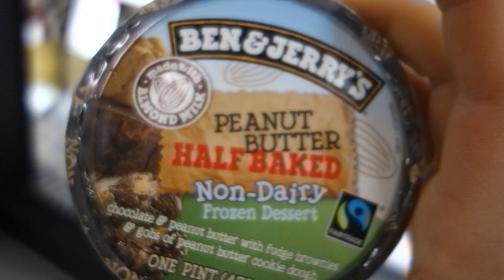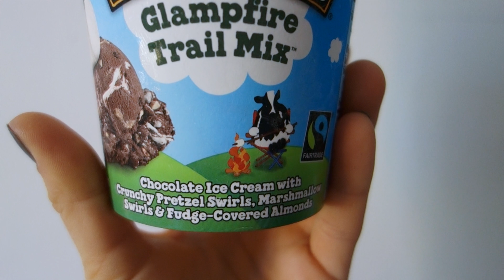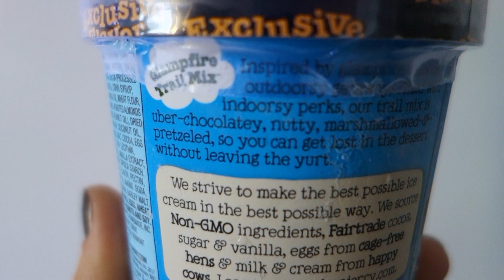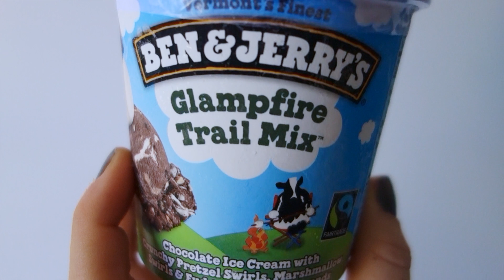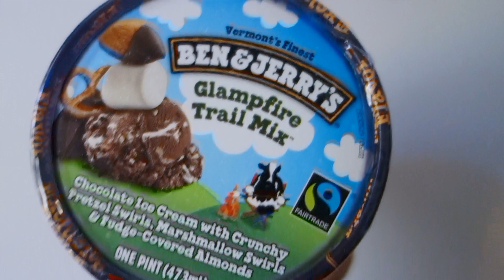★ Ben & Jerrys Glampfire Trail Mix: REVIEW, Target exclusive ENG DE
Chocolate Ice Cream with Crunchy Pretzel Swirls, Marshmallow Swirls & Fudge-Covered Almonds

★Buy it again? yummmmm-yes!
better next time: more pretzel swirls!
in one sentence: I need more salty pretzel swirls in my life!

„Inspired by glampfire tales of outdoorsy getaways filled with indoorsy perks, our trail mix is uber-chocolatey, nutty, marshmallowed-&-pretzeled, so you can get lost in the dessert without leaving the yurt."

Ingredients: CREAM, LIQUID SUGAR (SUGAR, WATER), SKIM MILK, WATER, COCOA (PROCESSED WITH ALKALI), CORN SYRUP, SUGAR, CANOLA OIL, WHEAT FLOUR, CORN STARCH, ROASTED ALMONDS (ALMONDS, PEANUT OIL), DRIED CANE SYRUP, COCONUT OIL, EGG YOLKS, SALT, COCOA, EGG WHITES, SOY LECITHIN, BUTTEROIL, VANILLA EXTRACT, GUAR GUM, TAPIOCA STARCH, NATURAL FLAVOR, PECTIN, SOYBEAN OIL, BAKING SODA, CARRAGEENAN, BARLEY MALT. Allergy Information: CONTAINS MILK, EGGS, WHEAT, ALMONDS, PEANUTS AND SOY.